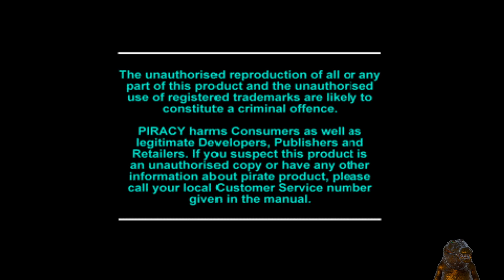【Armored Core 1】#1 Doing the most disgraceful work for a few credits